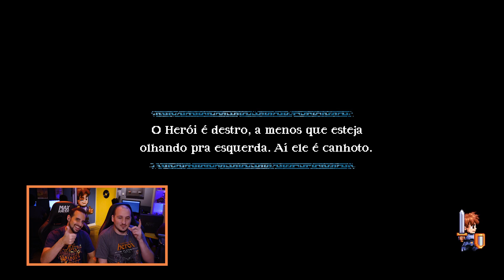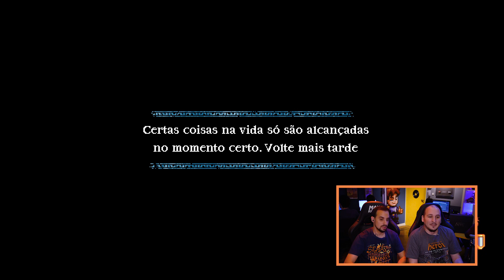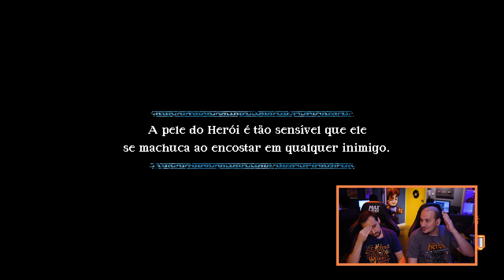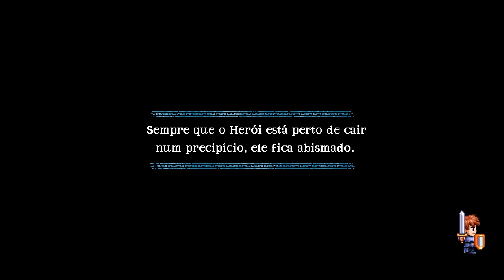JOGANDO O NOSSO PRÓPRIO JOGO! A Lenda do Herói desde o início #10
O App do UTC já está disponível para Android e iOS! Baixe agora mesmo! :)

Produção: Lorena Nascimento e Dayse Richffer //
Edição: Dudu Cabral //
Direção de Som: Bruno Menezes //
Edição de Som: Sérgio Filho //
Estagiário de Som: Caio Oliveira
Finalização: Ronnie Pedra //